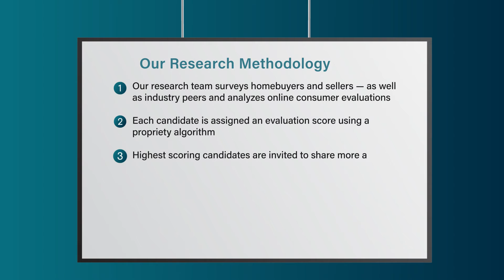2022 Westchester Five Star Real Estate Agent Anne Savino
Anne Savino wins the 2022 Five Star Real Estate Agent Award! Five Star Real Estate Agents represent those who are outstanding in their field. Winning agents are selected as a result of a rigorous and objective research process. For any market, each year's field of winners represents no more than 7% of agents within the market.